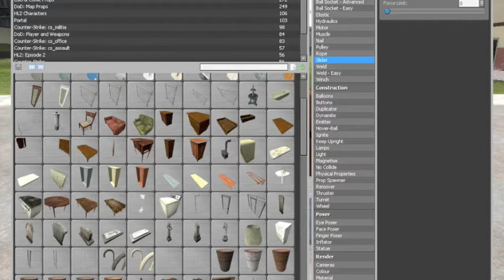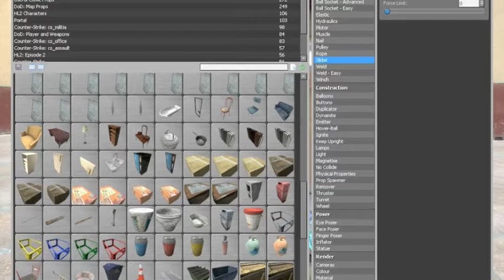Trap "The Sofa Smack"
This is a really good trap. If it's done well, it will work 100% of the time and will never fail. Time consuming to make but it's satisfying!